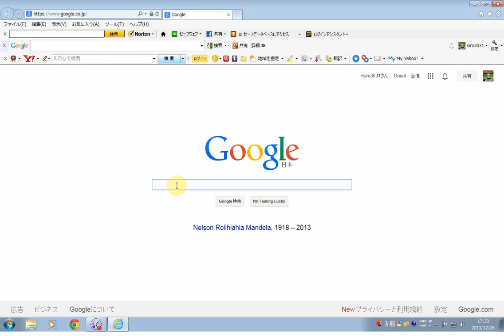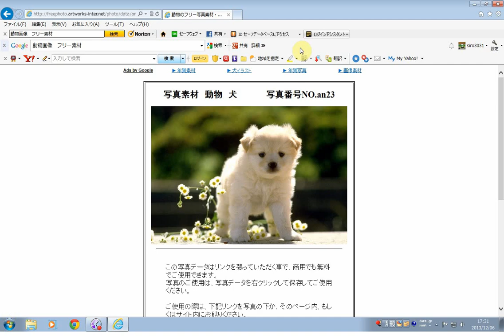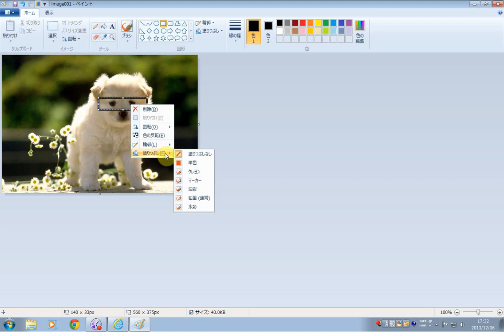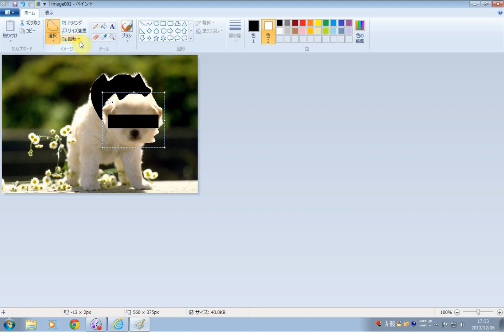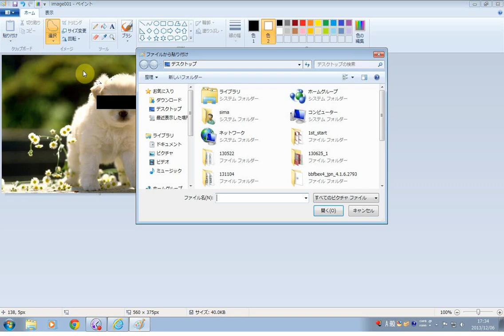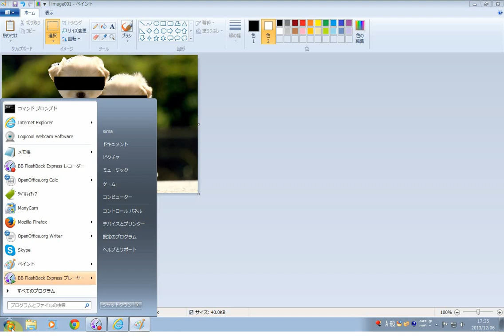Windows 7 付属の ペイントソフトを使った画像の編集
顔写真に目線をいれたいときや 簡単な部分切り抜き方法など。